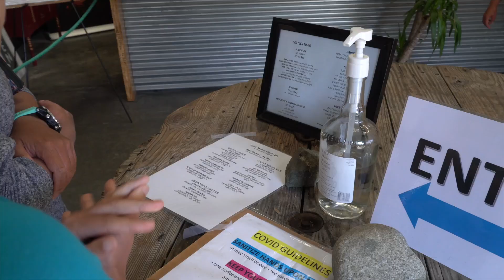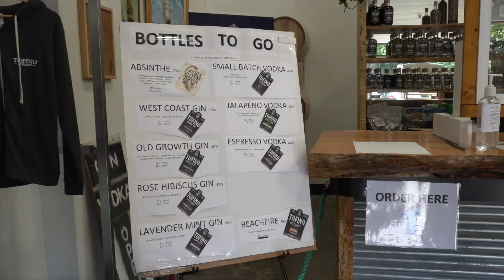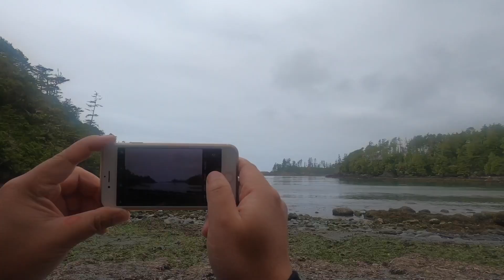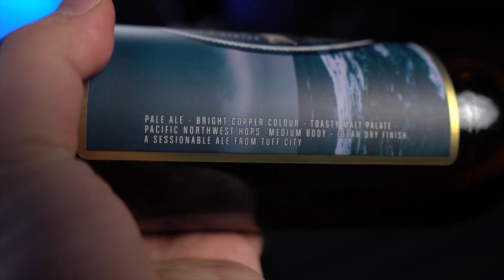Craft Beer in Tofino - Surf and Kayak Capital of Canada.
Have you ever wondered what the beaches and the craft brewery scene are like on Vancouver Island BC in Canada?  Join Oli on her epic Vancouver Island Brewery Tour finale, where Oli goes on an interesting kayak tour around Canada's kayak and surf capital - Tofino British Columbia.  After a day on the beach, Oli goes to Tofino Brewing Co. as well as the Tofino Distillery, a stone's throw from the beach.  Oli also reviews a craft beer called Tuff Sessions Ale , brewed by Tofino Brewing Co. on Vancouver Island, BC Canada. Will Oli like this beer?

About Happy Hour with Oli:

My name is Oli, and I love to eat, drink, and travel. Join me as we explore the world together - a sip and a bite at a time.

Want to collaborate with us?

We do:
- Food reviews
- Drink reviews
- Travel vlogs
- Lifestyle topics

Sources:
Google Maps

Hip Hop Rap Instrumental (Crying Over You) - christophermorrow (Free Copyright Music)